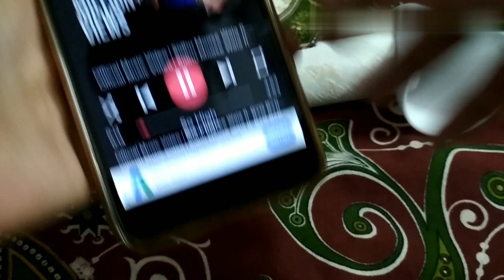Simple Life Hacks Which Make Your Life Better : D.I.Y GURU JI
materials needed:
cardboard tubes
marker
cutter
ruler
balloon
thermocol cups
tape
phone
any song

Einfache Leben Hacks, die Ihr Leben besser machen: D.I.Y GURU JI

Simple Life Hacks que mejorarán tu vida: D.I.Y GURU JI

Простые жизненные хаки, которые улучшают вашу жизнь: D.I.Y GURU JI